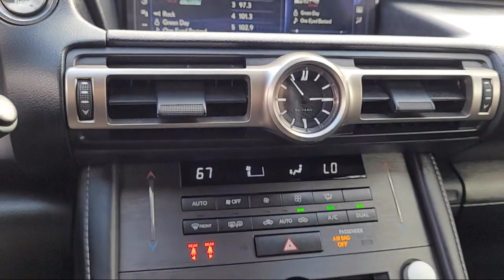2019 Lexus Rc 350 F Sport Coupe Napa Vallejo Fairfield Petaluma Santa Rosa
2019 Lexus Rc 350 F Sport Coupe Stock Number: TL8646 Vin:JTHHZ5BC7K5020280.